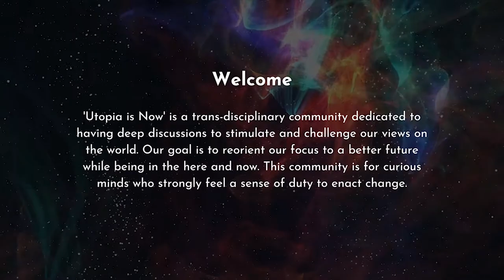Grow the Pie | feat Prof. Alex Edmans, PhD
Alex Edmans is a professor of finance at London Business School (LBS) and the author of the book, "Grow the Pie: How Great Companies Deliver Both Purpose and Profit". He is an expert in corporate governance, executive compensation, corporate social responsibility, and behavioral finance. He has spoken at the World Economic Forum in Davos, at the World Bank Distinguished Speaker Series and in the UK House of Commons, and given multiple TED Talks. Alex graduated from Oxford University and then worked for Morgan Stanley in investment banking (London) and fixed income sales and trading (New York). After a PhD in Finance from MIT Sloan as a Fulbright Scholar, he joined Wharton in 2007 and was tenured in 2013 shortly before moving to LBS.

Timestamps
0:00 - Hook
1:47 - Introduction
05:51 - Laurie Hodrick's Influence on Alex
09:41 - What drives Alex as a Professor?
12:46 - Role of Technology in Dissemination of Knowledge
18:36 - About Alex's Book - Grow the Pie
21:10 - Addressing the Dilemma of Purpose vs Profits
24:23 - Short-term vs Long-term Value
29:13 - Grow the Pie Mentality for Individuals and Startups
32:25 - Using Metrics to get Feedback
37:10 - Can we rely on companies to stay committed? (Corporate Ethics)
45:18 - What does Alex's Utopia look like?

Mentioned during the Podcast
1) Laurie Simon Hodrick is a Visiting Professor of Law and Rock Center for Corporate Governance Fellow at Stanford Law School, a visiting fellow at the Hoover Institution at Stanford University, and the A. Barton Hepburn Professor Emerita of Economics in the Faculty of Business at Columbia Business School.

3) Mathew Syed - Matthew Syed is an author and highly acclaimed speaker in the field of high performance. He has written six bestselling books on the subject of mindset and high performance Rebel Ideas, Bounce, Black Box Thinking, The Greatest, and his celebrated children’s books, You Are Awesome and The You Are Awesome Journal – and has worked with many leading organizations to build a mindset of continuous improvement.

4) Quantified Self Revolution - The Quantified Self is an international community of users and makers of self-tracking tools who share an interest in “self-knowledge through numbers."

5) Merck & Co., Inc - d.b.a. Merck Sharp & Dohme outside the United States and Canada, is an American multinational pharmaceutical company and one of the largest pharmaceutical companies in the world.

6) Unilever - Unilever is an Anglo-Dutch multinational consumer goods company headquartered in London, England, and Rotterdam, Netherlands.

7) Paul Polman - Paulus Polman is a Dutch businessman. He is a former Procter & Gamble president for Western Europe. In 2006 Polman joined Nestlé as chief financial officer and became vice president for the Americas in February 2008.

8) Alan Jope - Alan Jope is a Scottish businessman, and the CEO of Unilever since January 2019, succeeding Paul Polman.

9) Roy Vagelos - Pindaros Roy Vagelos, better known as P. Roy Vagelos or Roy Vagelos, is an American physician and business executive, who was president and chief executive officer and chairman of the American pharmaceutical company Merck & Co. Since 1995, Vagelos has served as chairman of the board of Regeneron Pharmaceuticals.

Credits
Cover Art: Alex Edmans Headshot